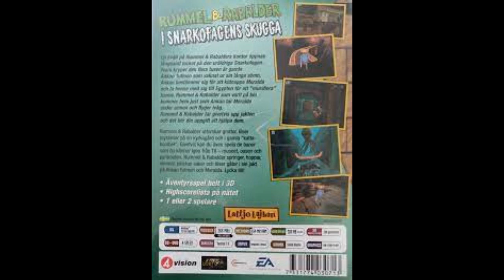Rummel och Rabalder musik oasen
Jag hittade musiken från det sista Rummel och Rabalder spelet